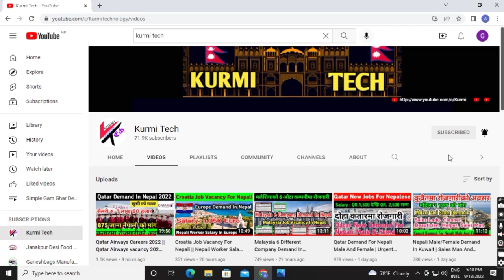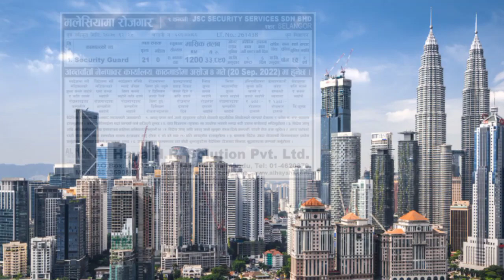Metro Security Services | Job In Malaysia Security Guard For Nepali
Hi
   kurmi tech
About this vedio

MY New Channel ( Jankapur Desi Food Challenge)